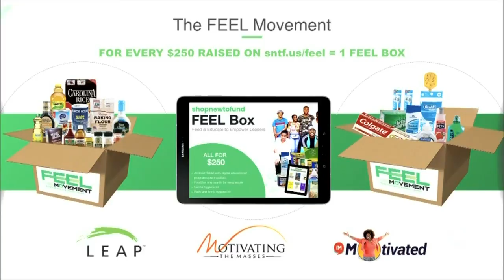Brandon Marshall Explains How His FEEL Movement Works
Marshall is committed to helping selected low-income families in Denver and his hometown of North Las Vegas by providing a month's worth of non-perishable food as well as hygiene products and educational products.